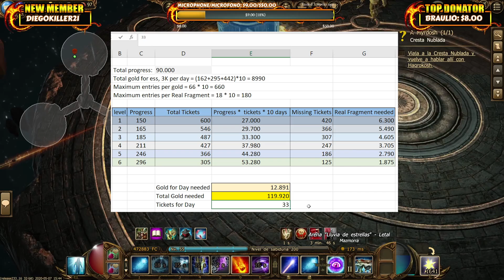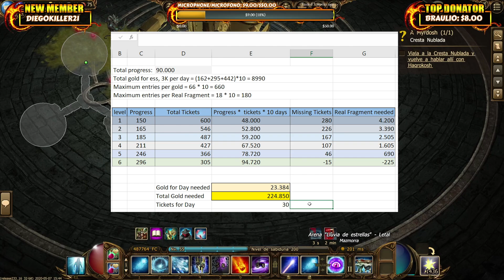Drakensang Online - Oro y Fragmentos necesarios para Oro Estelar - ¿ Imposible ?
Espero este video los ayude a prepararse para el evento, recuerden que lo principal es conseguir la mascota

Cualquier duda o consejo no duden dejarlo en los comentarios responderé lo mas pronto posible.

Los contenidos del juego son propiedad exclusiva y copyright de BigPoint GmBH / Drakensang GmBH